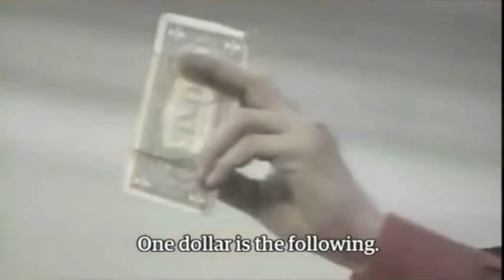"Mi Venezuela" by Tanny Onsalo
Master in Visual Communication ECV Paris
Final Project for Visual Research
Project: "Mi Venezuela"
Song: Viene de Mi by La Yegros

Tanny Onsalo